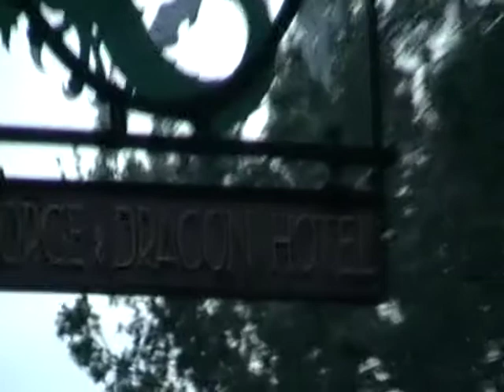Great Budworth village-clip 1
A short clip of a very beautiful village in Cheshire called Great Budworth. Views of the village pub, the church and the first few houses